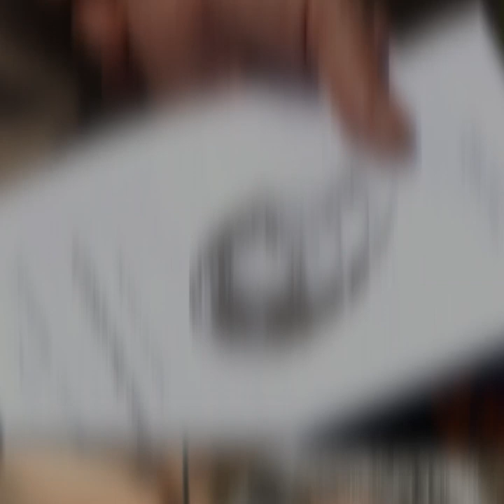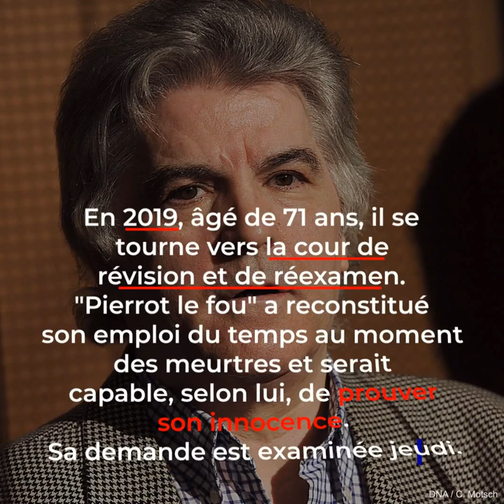« Pierrot le fou » : le parcours d'un tueur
Pierre Bodein, dit « Pierrot le fou », est le premier détenu en France à avoir été condamné à la perpétuité incompressible en 2007, la peine la plus lourde existante dans l'Hexagone. Il a été reconnu coupable de trois meurtres, deux viols et deux enlèvements. Disposant, selon lui, de nouvelles preuves de son innocence, il a demandé à la cour de révision et de réexamen de rouvrir son dossier. L’institution donne son verdict ce jeudi. Retour sur le parcours de ce criminel qui a défrayé la chronique.